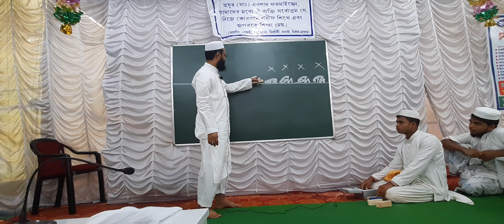কোরান শিক্ষার ক্লাস ৪৩ | Qari Jahangir Alam | Ulurdar Chandipur koran prosikkhon kendro live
আর আপনি যদি আপনার শিশুকে ইসলামিক গজল শেখাতে যান এবং স্টেজ প্রোগ্রামে গজল গাওয়াতে চান  তাহলে অবশ্যই যোগাযোগ করবেন এই নম্বরে
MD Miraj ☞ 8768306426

এখানে উন্নত মানের ভিডিও এবং অডিও কাজ করা হয়। প্রফেশনাল ভাবে ভিডিও এবং অডিও কাজ করতে যোগাযোগ করুন এই নম্বরে

উন্নত প্রযুক্তির যুগে ইসলাম কে বিশ্বের দরবারে তুলে ধরার জন্য চাই আর্থিক সহযোগিতা ও স্পনসর। আপনার সামর্থ থাকলে স্পনসর বা আর্থিক সহযোগিতার হাত বাড়িয়ে দিয়ে আমাদের পথ চলাকে বেগবান বানিয়ে তুলবেন।

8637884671      google pe / phone pe / paytm

☞ NL Studio ইউটিউব চ্যানেল।